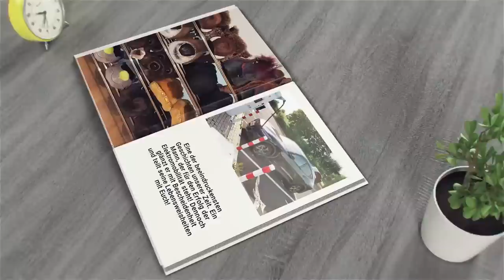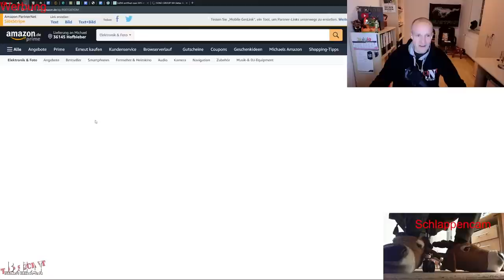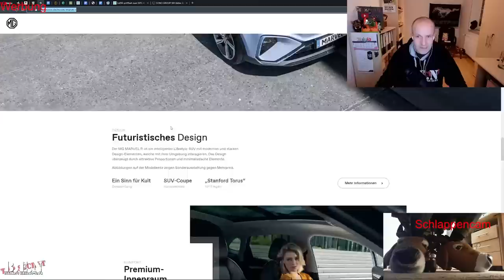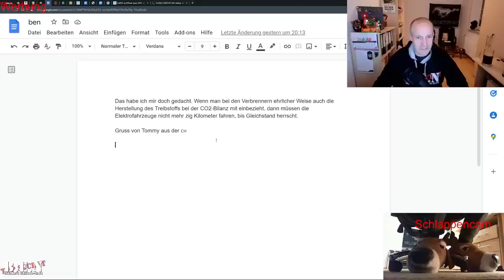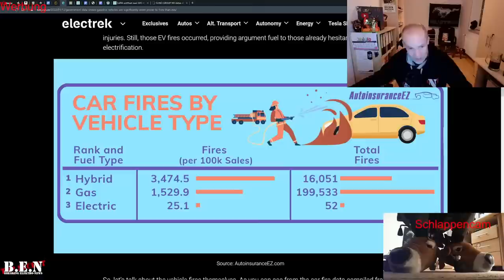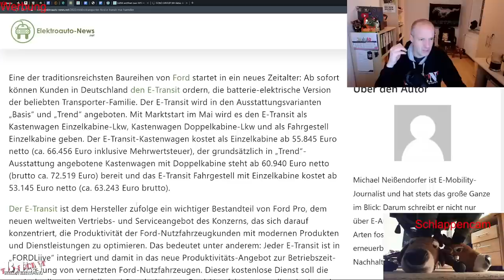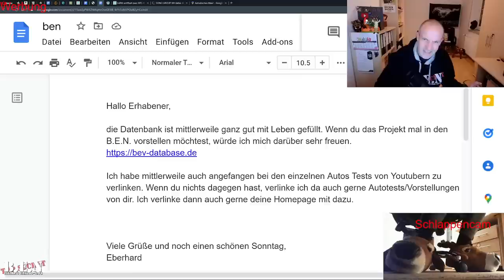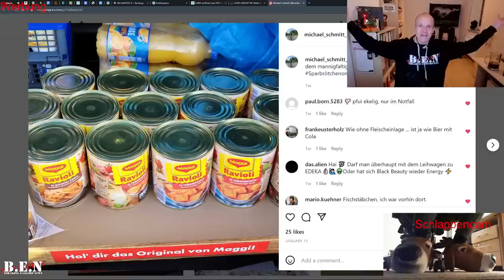Live B.E.N Spätschoppen: MG Marvel R Testfahrt, neue eAuto-Studie, Verbrenner brennen häufiger, etc.